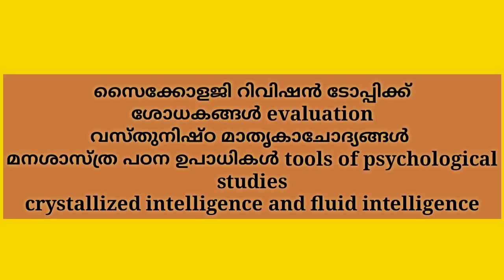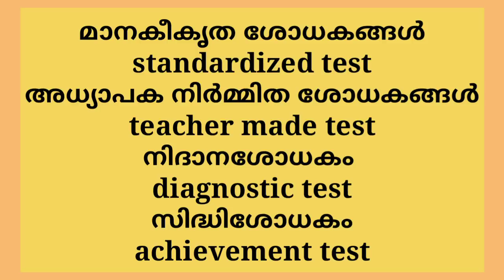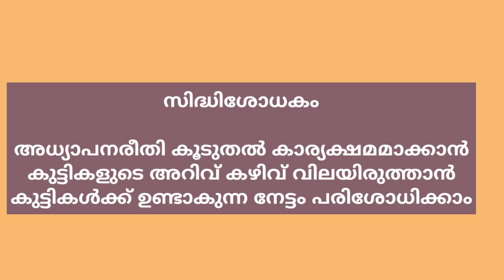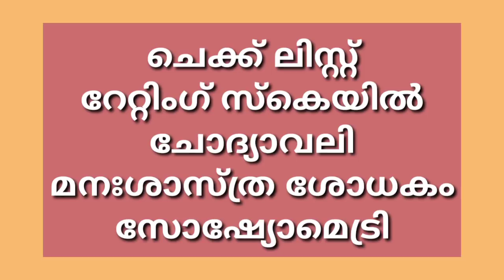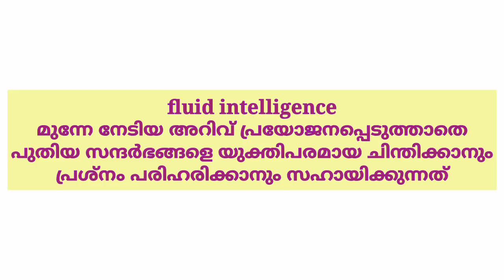LPSA UPSA k-TET EXAM SPECIAL പെട്ടെന്ന് റിവിഷൻ ചെയ്തോളൂ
ഹായ് കൂട്ടുകാരെ
നമ്മുടെ ചാനല് സൈക്കോളജി പെഡഗോഗി സോഷ്യൽ സയൻസ് സയൻസ് എന്നെ വിഷയങ്ങൾക്കാണ് കൂടുതൽ പ്രാധാന്യം കൊടുക്കുന്നത്. നിങ്ങൾക്ക് വീഡിയോ ഇഷ്ടപ്പെട്ടെങ്കിൽ ലൈക് ചെയ്യണേ... കൂടുതൽ വീഡിയോയ്ക്ക് വേണ്ടി പ്ലേലിസ്റ്റ് ചെക്ക് ചെയ്യു
Thanks